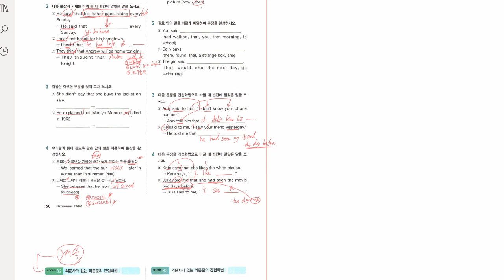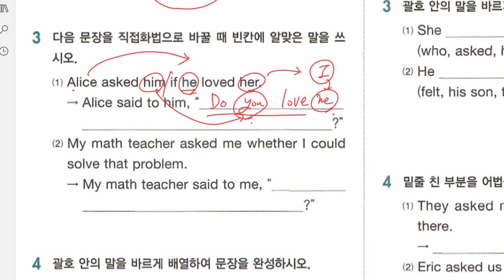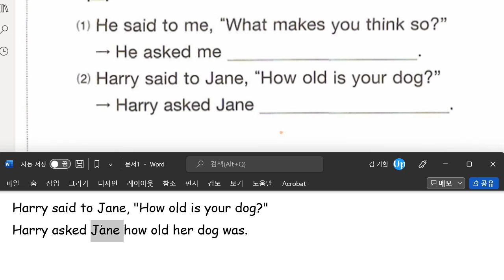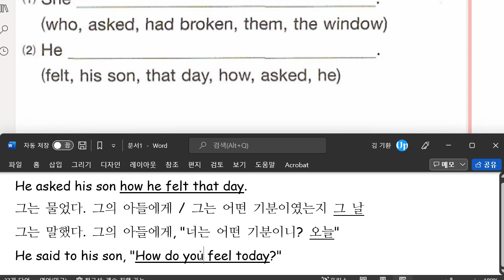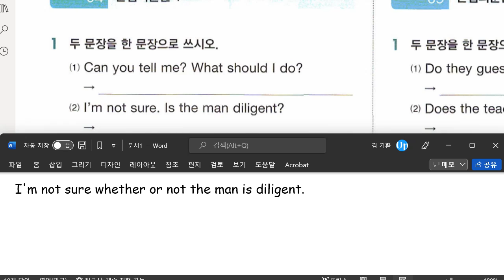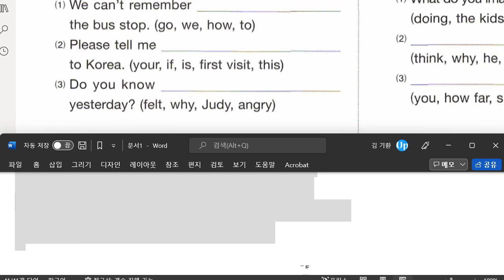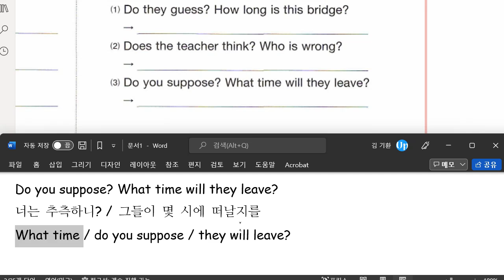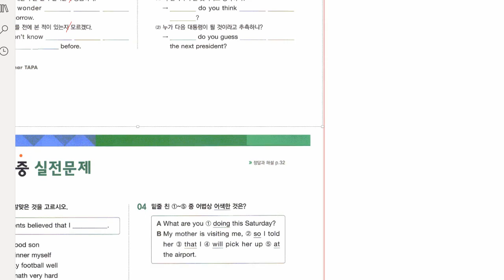중2 2022 02 15 문법 일치와 화법 워크북 풀이